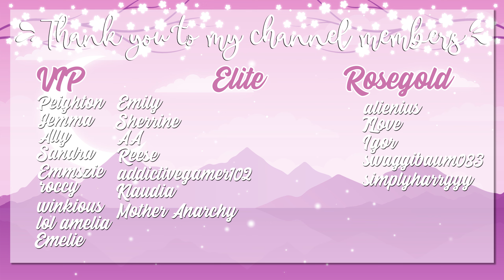Risky Woohoo! 🤪👀// The Sims 3 #8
Aelin and Alex get drunk and do some risky woohooing...